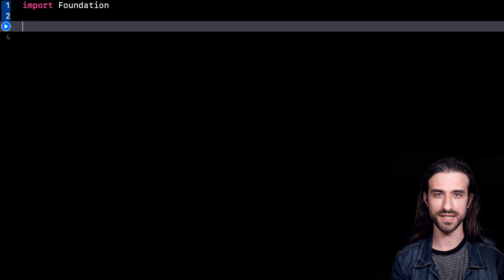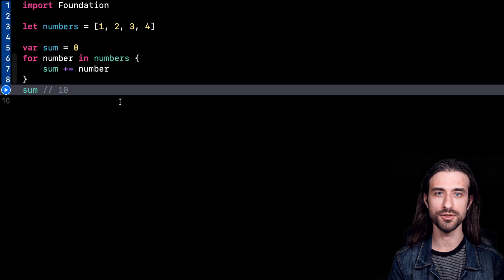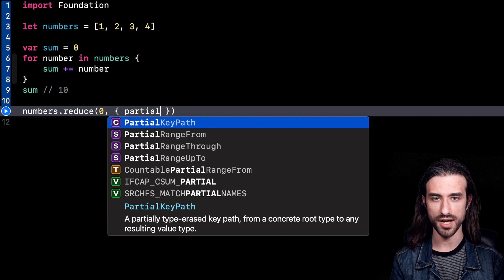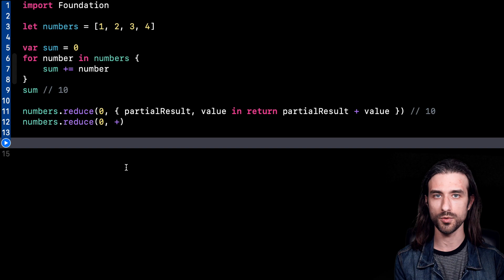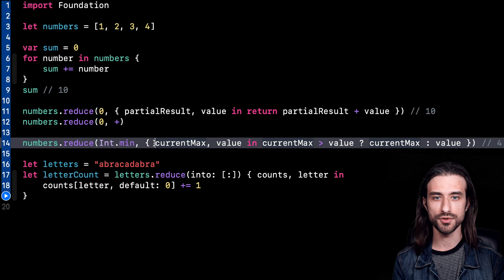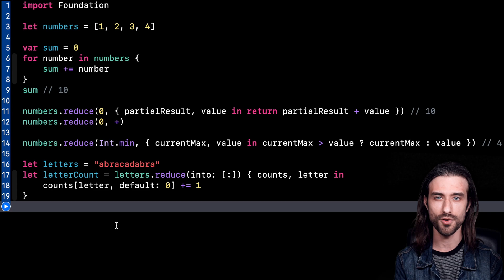Swift Tips #35 - reduce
I use Ecamm Live to record my videos, check it out

"Picket Fences''
Jay Man - OurMusicBox